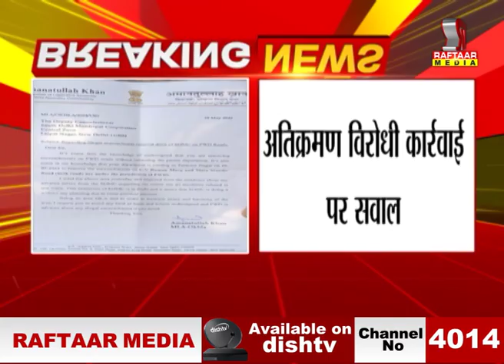DELHI : अतिक्रमण विरोधी कार्रवाई पर सवाल, कार्रवाई के दौरान पेड़ आए चपेट में | रफ्तार मीडिया